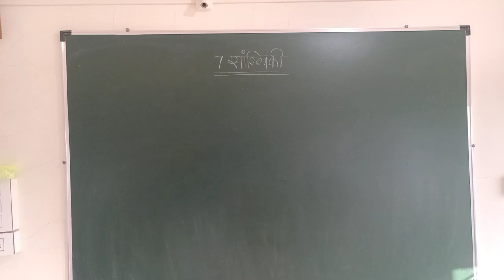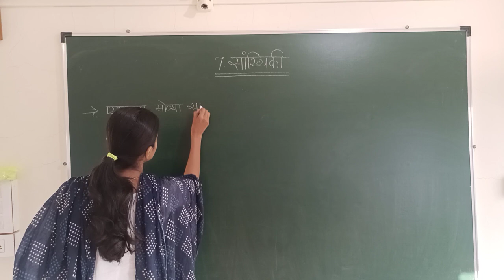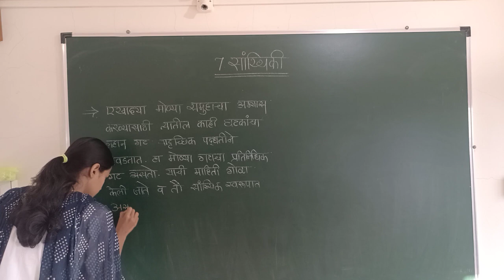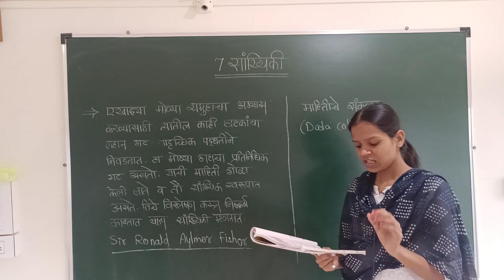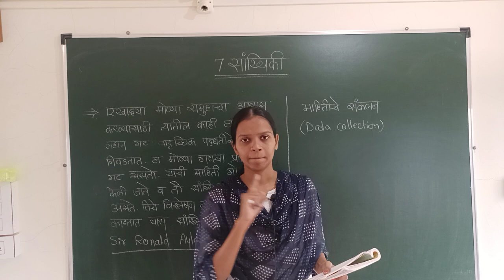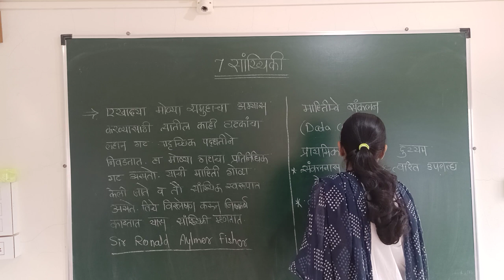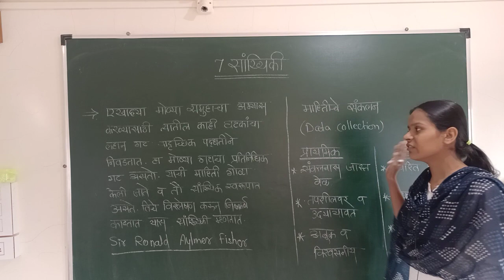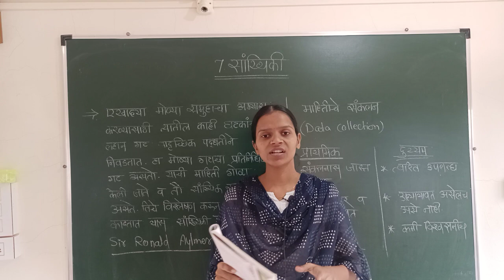IX MM 7) सांख्यिकी lec 4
माहितीचे संकलन
सारवसंच 7.2